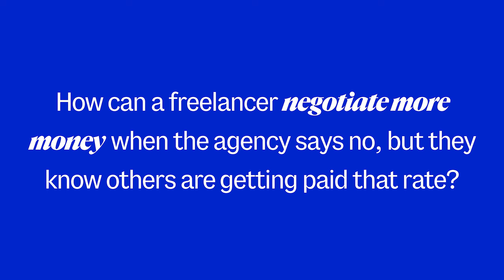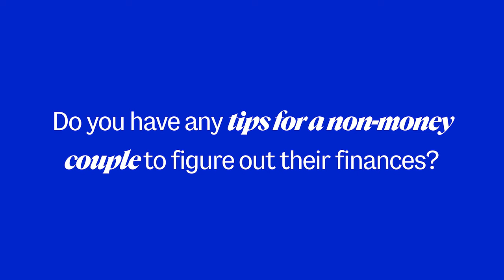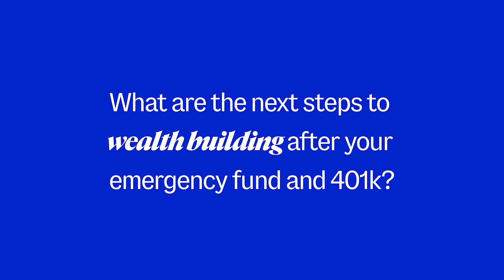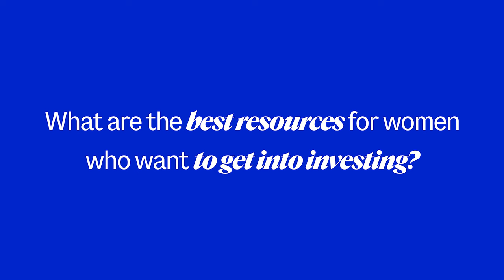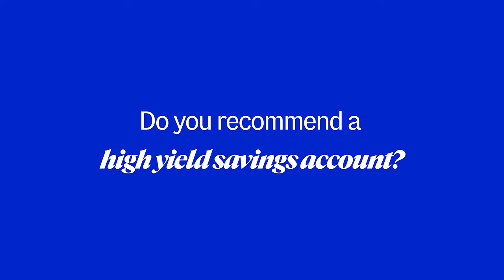"Money & Mindset" with Vivian Tu at Marshalls Good Stuff Social Club​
Marshalls and Vivian Tu, aka @YourRichBFF, financial mastermind behind the Your Rich BFF brand, reveal the tools and strategies to managing your money—as well as maximizing your savings—to give you the confidence to pursue all your ambitions. Learn tips for making, saving, and spending money strategically to create the life of your dreams.​
For over 60 years, Marshalls has existed to give women access to the good stuff. But for the first time ever, we’ve also given women access to tools, resources, and community to achieve their ambitions for a better life at Marshalls Good Stuff Social Club.